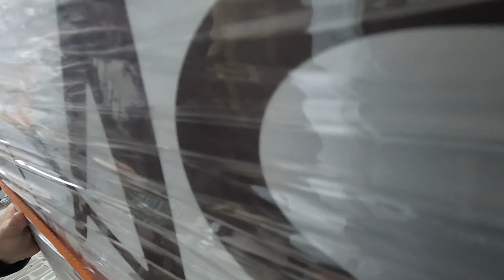Želite naučiti kako transportirati tešku mašinu za kafu (350 kg)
Jos jedan transport KAFE aparata ( 350KG )